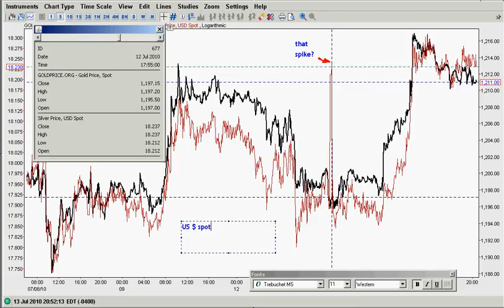silver price spike.2010 july 13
just a quick video response, though really even a single frame would do.